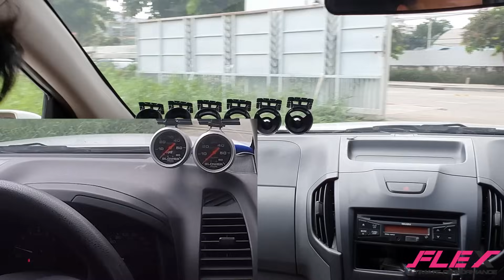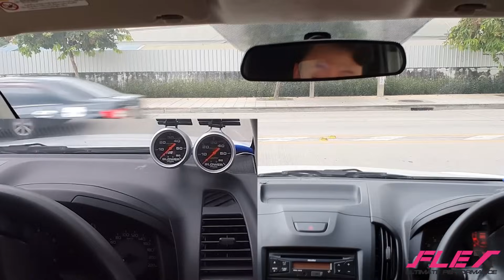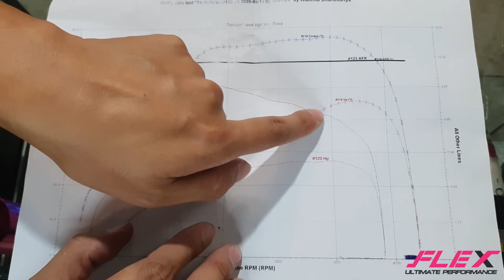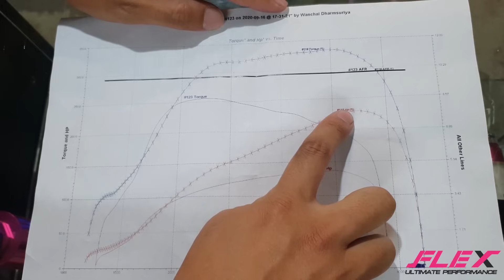เทอร์โบคู่1.9ตรงรุ่น ต้นจัด ปลายเดินลึก สูตรนี้จาก FLEX ที่แรกในไทย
สุดยอดของเทอร์โบ คู่ สำหรับ เครื่อง 1.9. ที่ใช้งานได้จริง ติดบูสโคตรไว ยิ่งกว่าของเดิมติดรถ  สูตรพิเศษ สำหรับสาย บรรทุกของหนัก รถรั้ว รถตู้ทึบ รวมถึง เครื่อง 1.9 ที่เป็น เกียร์ AT ที่ต้องการ ความแรงในช่วง ต้น เทอร์โบทำงานตั้งแต่ เหยียบคันเร่ง และยังได้ความแรง ในช่วง กลางและปลาย

เรียกได้ว่า แรงม้า แรงบิด มีให้ใช้ตั้งแต่ต้นจนไปถึงปลาย

📣 ร้านเปิดบริการ จ-ส 📷
🕑 ร้านเปิด 9.00น / ปิด 17.00น 🕢
📌ร้านตั้งอยู่ที่ อ่อนนุช ถ.สุขาภิบาล2